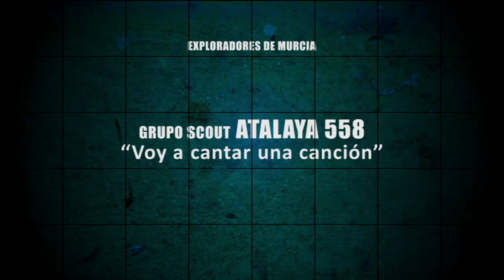GRUPO SCOUT 558 ATALAYA - Voy a cantar una cancion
Festival Federal de la Cancion 2011 - Lorca